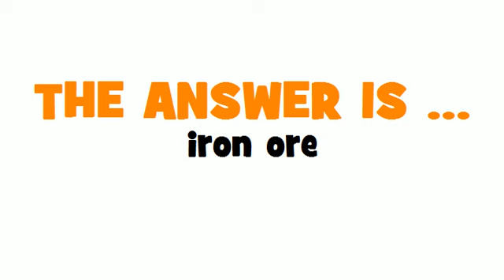SWEDISH TRANSLATION QUIZ = järnmalm